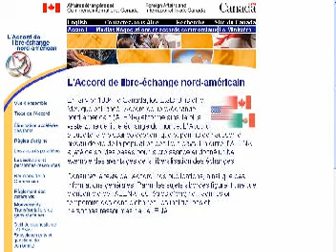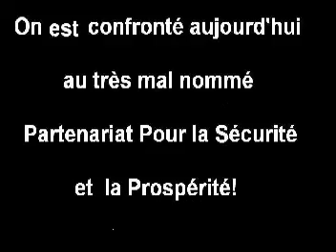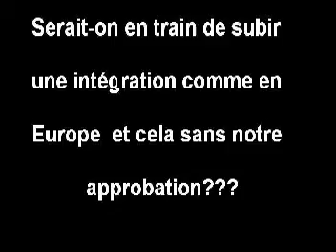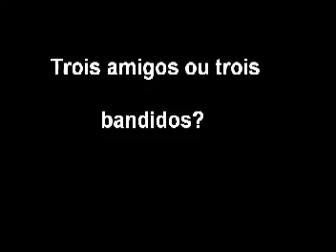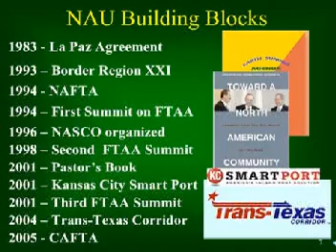Good Bye America-Union Nord Américaine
Un vidéo que j'ai fait a propos de l'union nord américaine sur la chanson Good Bye America de Wasp!